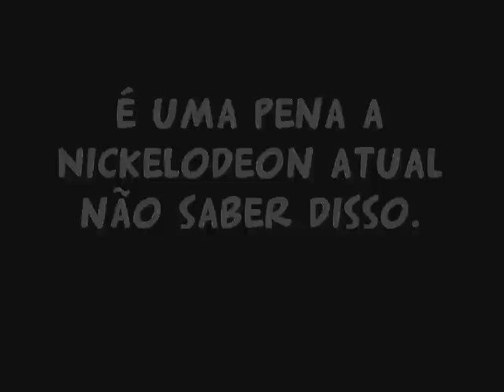Campanha-"VOLTA NICK ANTIGA" Pt 2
•Campanha"VOLTA NICK ANTIGA".•
Mais que uma campanha,uma CONCRETIZAÇÃO.

1 Ano de Campanha Volta Nick Antiga.
Obrigado a todos que participaram dessa bem sucedida campanha.

Assita ao Bloco Nick Hits e relembre sua infância!
» Hórarios dos Clássicos
» Sábados e Domingos ás 22:00

A campanha "Volta Nick Antiga"
é no intuito de reunir fãs da antiga Nickelodeon
e juntos enviar e-mails,comentar em blogs fazer uma caminhada,um protesto
algo que venha chamar a atenção deles para os seus antigos telespectadores.

Campaign-"Come back with the old Nickelodeon."

The campaign "come back with the old Nickelodeon."
the aim is to bring together fans of the former Nickelodeon
and together send e-mails, commenting on blogs make a walk, a protest
something that will draw the attention of them for their old viewers.